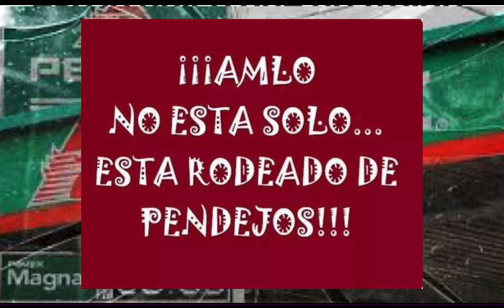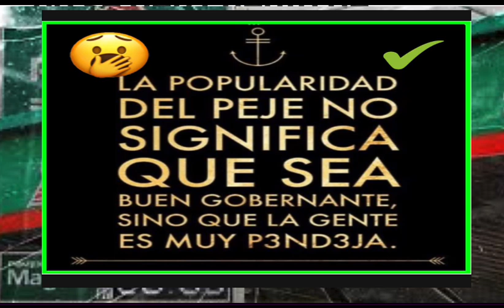La maldición de 1938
Eso fue la expropiación petrolera de 1938 una verdadera maldición para todos los mexicanos porque lo único que trajo al país fue pobreza